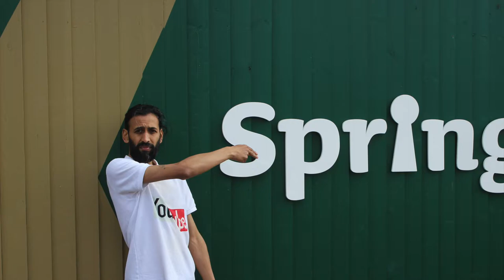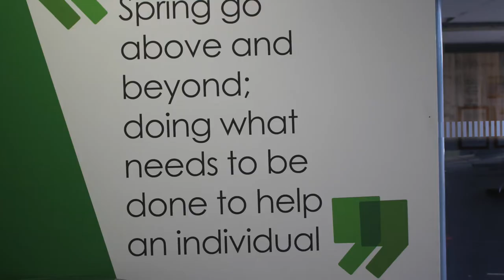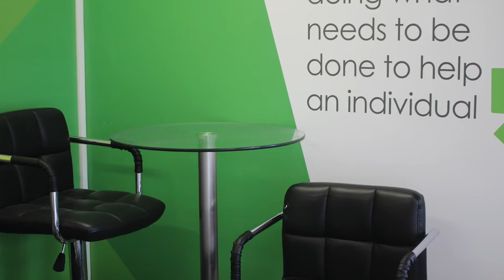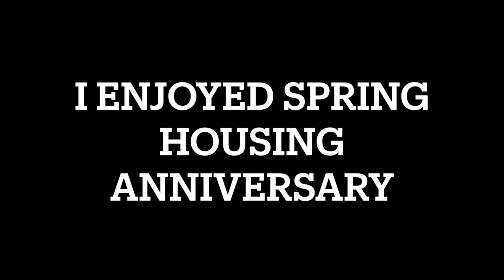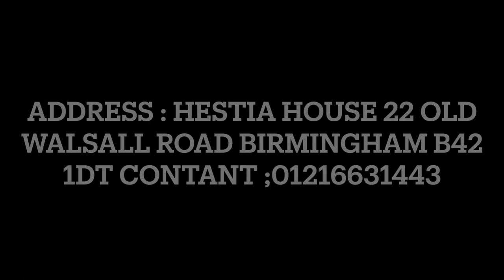SPRING HOUSING MOVIE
Spring housing association helps homeless people. It provide high quality accommodations for people in housing need. This is full movie must watch it for more information.If any body needs help can contact on this        number :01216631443
Timing Monday to Friday 9:00am - 5:30pm
Address: Hestia House
                22 Old Walsall Road
                Birmingham
                B42 1DT